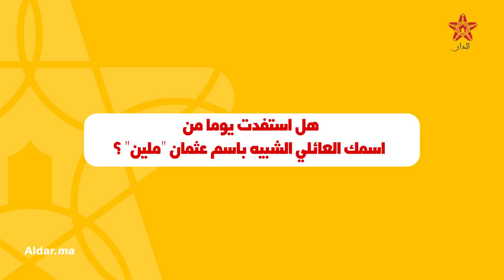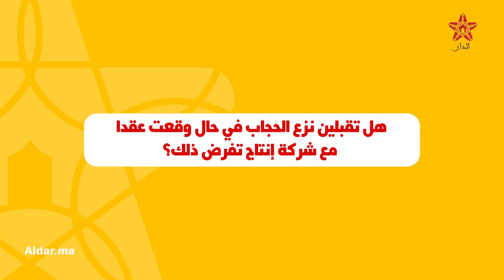ناهد ملين: هذا رأيي في أسماء المنور ولا أستغل نسب ''ملين'' من أجل الشهرة